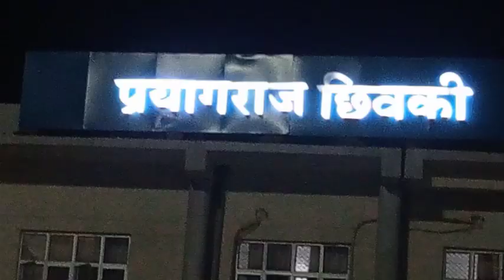अचानक अश्विन को क्या हो गया 😳||Bete ko achanak kya ho gaya😌? R.K.KUSHWAHA @RKS88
channel.